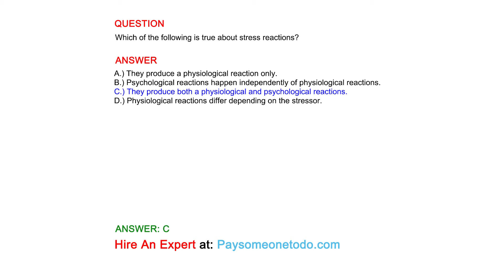Which of the following is true about stress reactions?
QUESTION

ANSWER
A.) They produce a physiological reaction only.
B.) Psychological reactions happen independently of physiological reactions.
C.) They produce both a physiological and psychological reactions.
D.) Physiological reactions differ depending on the stressor.